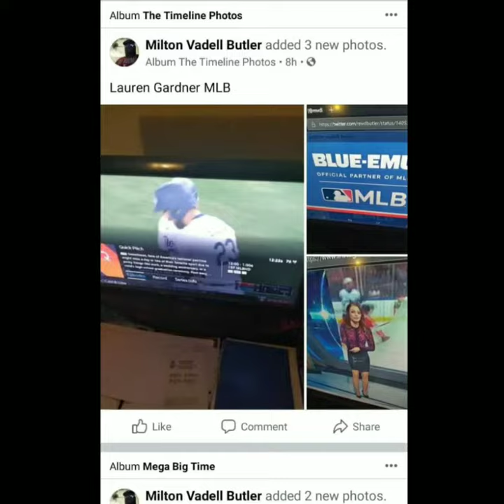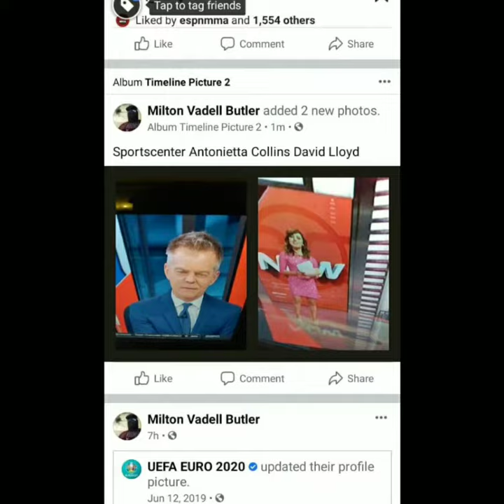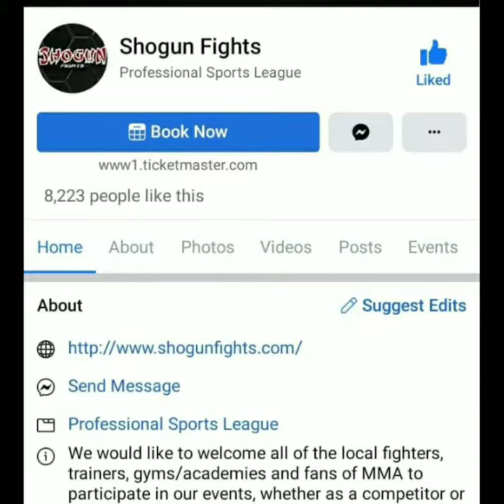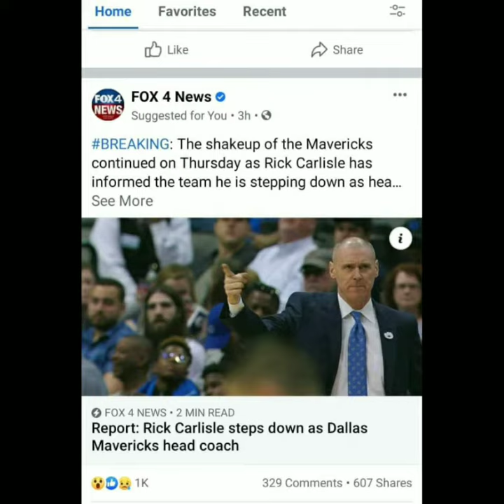I Watched TV And Played Video Games On June 17th 2021